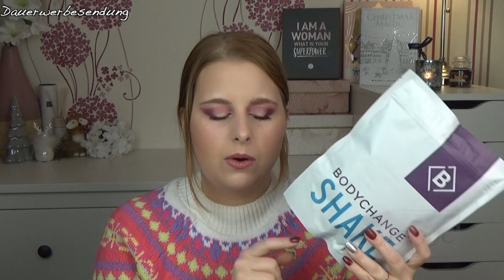Unboxing | Shape Box Mind & Body 2018 | sabrina_beauty_and_more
[Werbung, selbstgekauft]
aus Gymondo Box wurde die Shape Box, bin schon gespannt was drin ist🧚🏻‍♀️

Sabrina

FRIEND32469